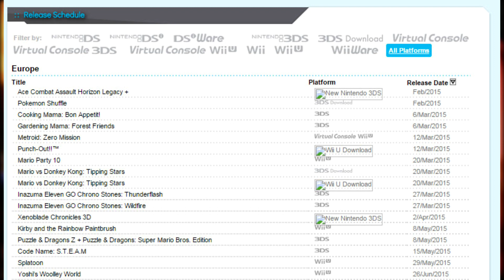LoZ U Delay, Mewtwo coming & Takamaru in SSB4! - 3/21-29/2015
Nintendo Now is a weekly round-up of all the Nintendo News between March 21st to 29th, 2015. Legend of Zelda for Wii U has been delayed, Mewtwo DLC is coming soon to Super Smash Bros. for Wii U, and Takamaru was going to be in Smash Bros. 4 originally!